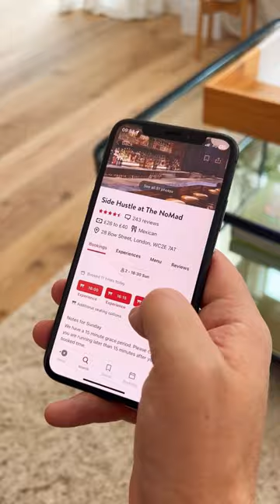💰Dine Under £25: Soho Edition 💰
We love discovering delicious new food spots, but sometimes you want to eat out and not break the bank! So we rounded up our three favourite places to visit, where you can enjoy some of Soho's best flavours, all for under £25 a person! 🙌

📍 Blacklock
📍 Suvlaki
📍 Beasy

Let us know your favourite cheap eats in the comments below 👇